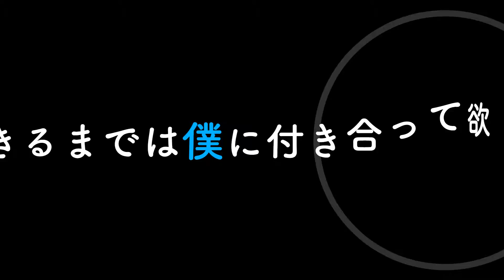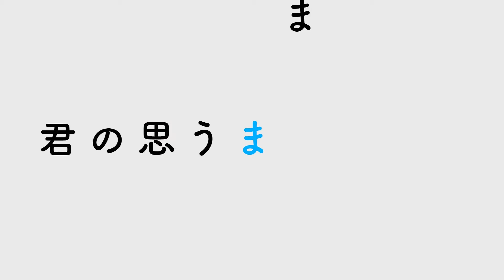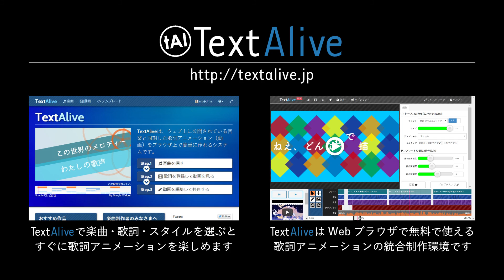【SNOW MIKU LIVE! 2018背景映像】 "四角い地球を丸くする" - SNOW MIKU 2018 x TextAlive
TOKOTOKO（西沢さんP）さんによる「四角い地球を丸くする」の歌詞アニメーションをTextAliveで自動生成し、書き下ろしの演出テンプレートを使って制作しました。

■ SNOW MIKU LIVE! 2018 - Songle Syncコラボ
■ TextAlive SNOW MIKU LIVE! 2018 告知ページ

本動画は、 SNOW MIKU 2018とTextAliveとのタイアップの一環で制作しました。

TextAliveは国立研究開発法人 産業技術総合研究所が研究開発をして一般公開している歌詞アニメーション制作支援サービスです。パソコンでアクセスして無料で利用でき、piapro（ピアプロ）などにある楽曲と歌詞を選んで演出スタイルを選択するだけで、歌詞が動く映像（歌詞アニメーション）を手軽に楽しめます。さらに、歌詞アニメーションのために設計された編集インタフェースで本格的な動画制作を行うこともできます。

（投稿者: 加藤 淳、後藤 真孝）